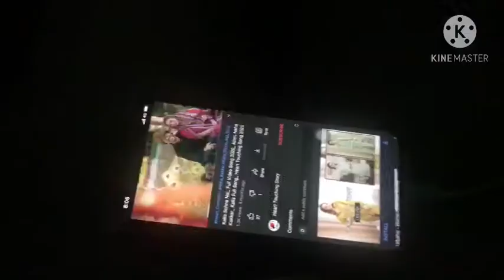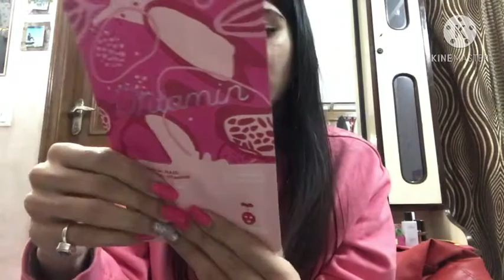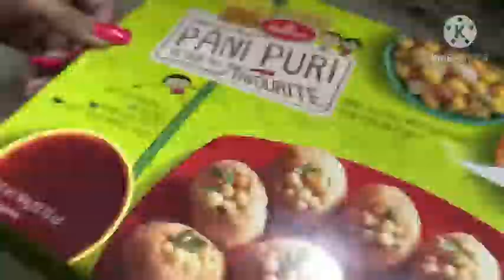CAMPA GALI || after lockdown || Day Out with me || VLOG#17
hii guys
sharing amazing vlog17 campa gali exploring after lockdown #2020 for you

products details

soul tree kajal
maybelline fit me foundation
sfr contour blush palette
maybelline compact  powder
wet&wild pallet rose in the air
iamsterdam concealer
loreal lipstick